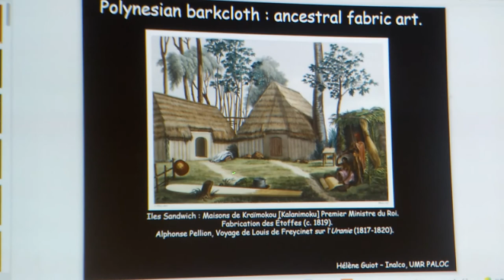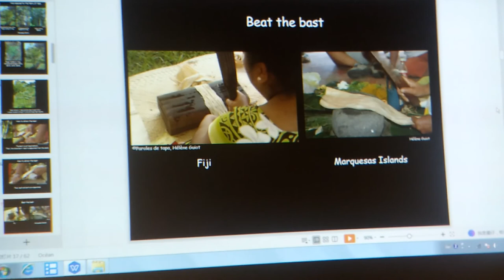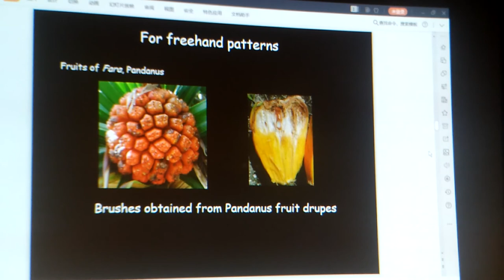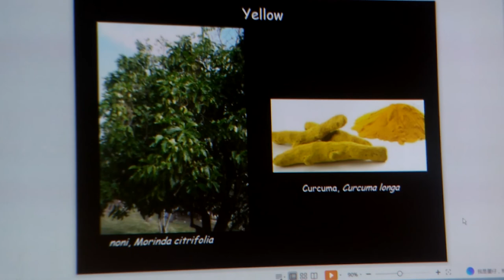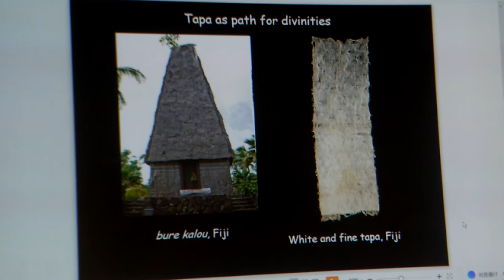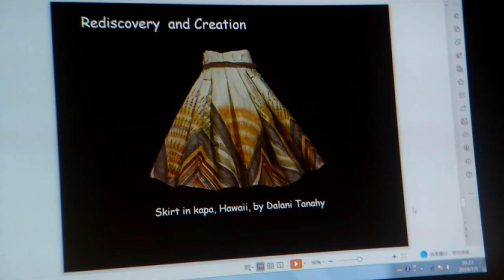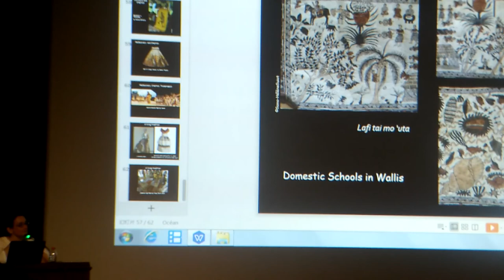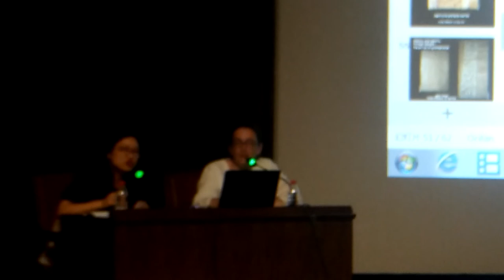20190705上博讲座《波利尼西亚树皮布：祖先的纺织艺术》（法汉双语）大洋洲“塔帕”的研究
波利尼西亚树皮布：祖先的纺织艺术

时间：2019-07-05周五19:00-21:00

地点：上博学术报告厅

主讲人：Hélène Guiot

简介:

塔帕（Tapa）是太平洋文化中最具代表性的创造之一。数百年来，这种由一些树的内层树皮制作的布料被应用于服装、毯子 、帘子、寿衣、与祖先和神祇沟通的支撑物、交换物品、女性宝物等等。塔帕多种多样，有不加任何辅料与花纹的，也有混上了酊剂和香味植物的，还有画有几何或具象母题的。在某些群岛上，男性负责塔帕的生产，但大多数情况下，塔帕是女性的艺术。从十六世纪开始，随着西方航海家的到来，太平洋岛民的生活方式被打乱了。塔帕制作技术和其相关知识已经在一些岛屿消失；在其他地方，也看上去濒临险地。面对这些激变，太平洋住民们有着许多不同的应对：为游客进行的生产、致力于知识传承的组织、文化活动和当代艺术创作。
在经过总体介绍后，主讲者将会着重介绍波利尼西亚文化的塔帕，以展示制作技术、不同的使用方式、审美和象征含义，以及在当代的重要性，来让大家领略波利尼西亚塔帕的物质与非物质维度。

Tissu d'écorce polynésien: l'art des textiles des ancêtres

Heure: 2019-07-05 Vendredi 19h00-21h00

Lieu: Shangbo Academic Report Hall

Conférencière: Hélène Guiot

Introduction:

Tapa est l'une des créations les plus emblématiques de la culture du Pacifique. Pendant des siècles, des tissus fabriqués à partir de l'écorce interne de certains arbres ont été utilisés dans les vêtements, couvertures, rideaux, linceuls, supports pour communiquer avec les ancêtres et les dieux, pour échanger des objets, des trésors féminins, etc. Tapa est diversifié, sans accessoires ni motifs, mais aussi avec des teintures et des plantes parfumées, ainsi que des motifs géométriques ou figuratifs. Dans certains archipels, les hommes sont responsables de la production du tapa, mais dans la plupart des cas, le tapa est l'art de la femme. Depuis le XVIe siècle, avec l’arrivée des navigateurs occidentaux, le mode de vie des habitants des îles du Pacifique a été perturbé. Les techniques de production de tapa et les connaissances qui leur sont associées ont disparu sur certaines îles et, dans d’autres, elles semblent également menacées. Face à ces changements, les habitants du Pacifique ont de nombreuses réponses différentes: production pour touristes, organisations vouées au transfert de connaissances, activités culturelles et création d'art contemporain.
Après une introduction générale, le présentateur se concentrera sur la polypa de la culture polynésienne afin de présenter les techniques de production, les différents modes d’utilisation, les significations esthétiques et symboliques et l’importance du présent pour vous donner un avant-goût du matériau et de la beauté de la Tapa polynésienne. Dimension non matérielle.